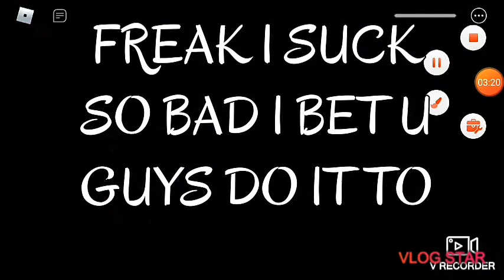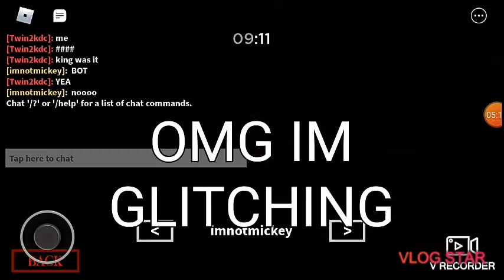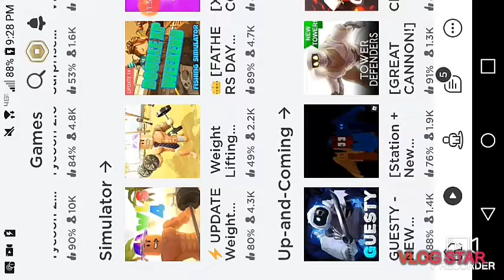I keep on glitching but still doin good